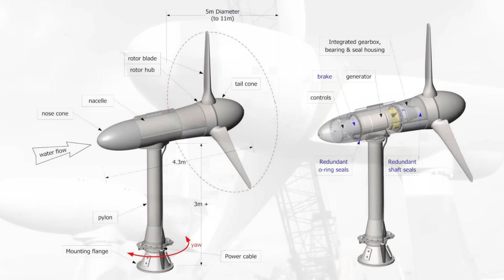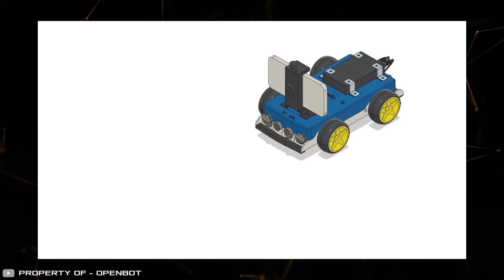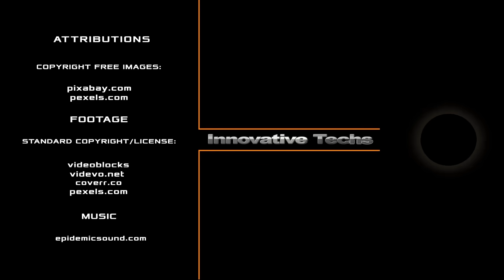INSANE INVENTIONS OF A COMPLETELY NEW LEVEL ▶3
Here, you'll see the insane inventions of a completely new level

1. 00:27-1:24
2. 1:25-2:19
3. 2:20-3:11
4. 3:12-4:09
5. 4:10-5:09
6. 5:10-6:09
7. 6:10-7:03
8. 7:04-8:10
9. 8:11-9:03
10. 9:04-9:51
11. 9:52-10:39
12. 10:40-11:28
13. 11:29-12:16
14. 12:17-12:50
15. 12:51-13:43
16. 13:44-14:26
17. 14:27-15:14
18. 15:15-16:02
19. 16:03-16:50
20. 16:51-17:18

436